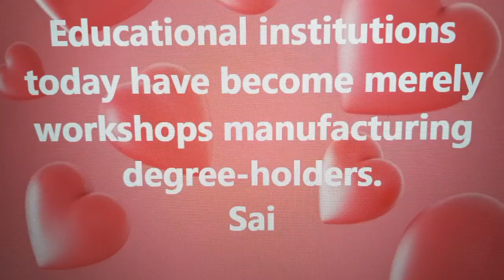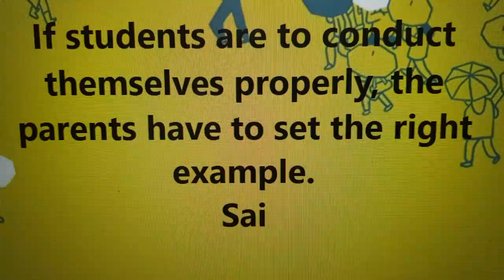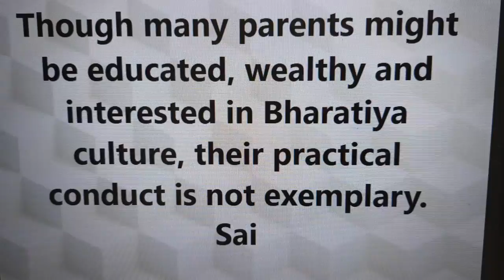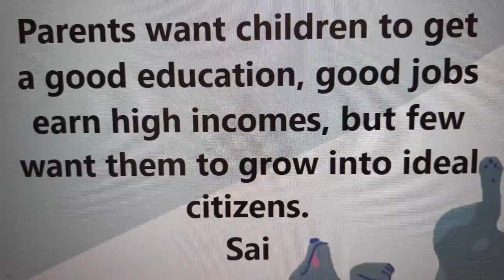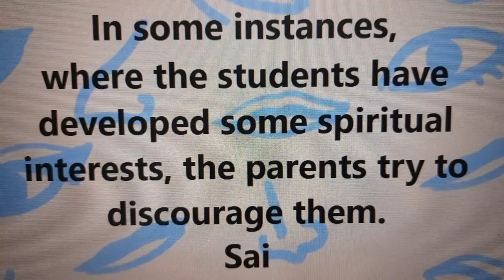MATHUR EAST PALAKKAD-PREM SAI HOME-DAILY PUJA BHAJAN ARATI (13/9/24)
prem sai home evening bhajan arati
ഇന്നത്തെ പൂജ.